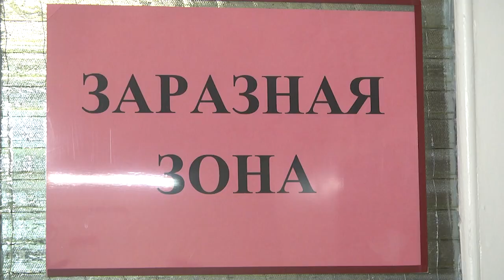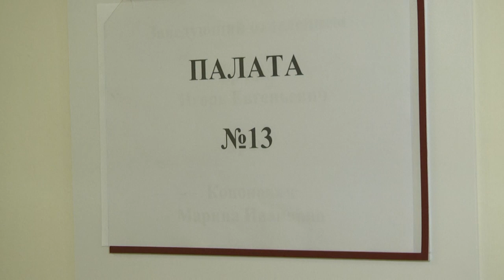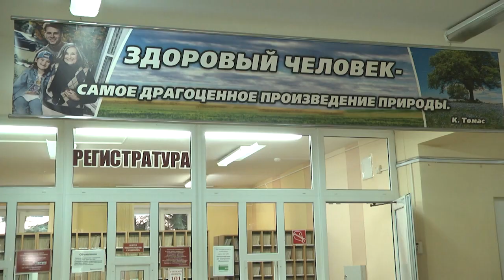2021-11-04 г. Брест. Реабилитация людей в послековидный период. Новости на Буг-ТВ.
Реабилитация людей в послековидный период  на базе стационара Брестского кожно-венерологического диспансера.
Ни для кого не секрет, что Сovid-19 инфекция коварная, и все больше подтверждений того, что она не проходит бесследно, оставляя  различные нарушения в организме.  Для того, чтобы последствия были минимальными, пациентов, перенесших коронавирусную инфекцию,  отправляют на долечивание. Один из таких пунктов расположился в перепрофилированном стационаре кожно-венерологического диспансера. Сюжет из все еще  опасной зоны - подготовили наши корреспонденты.